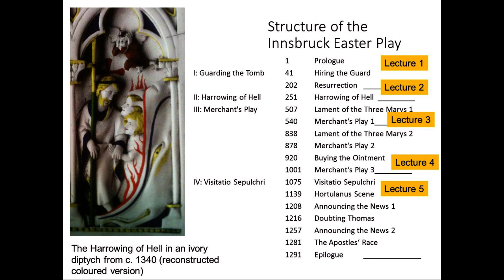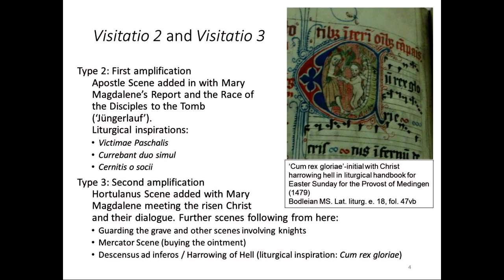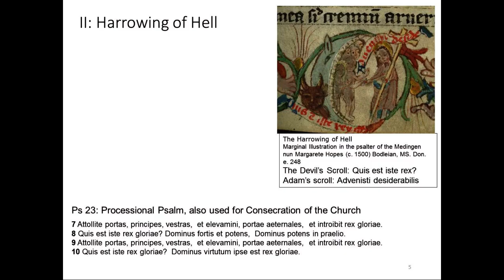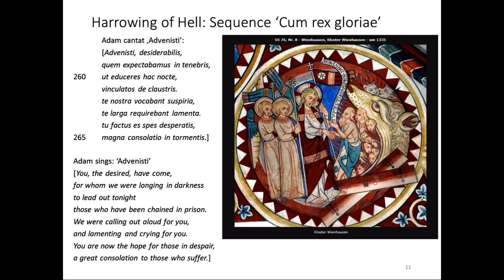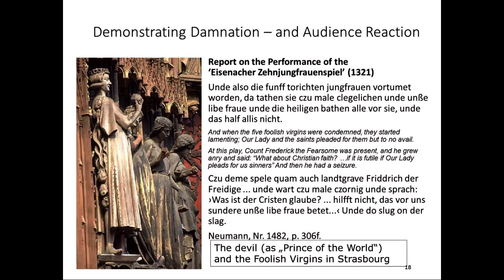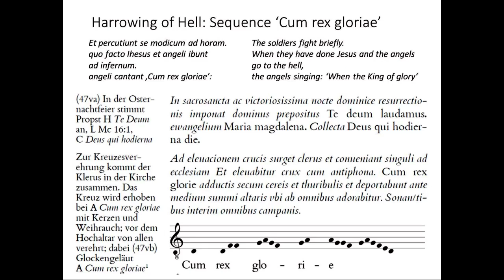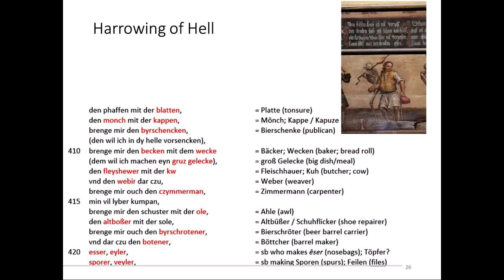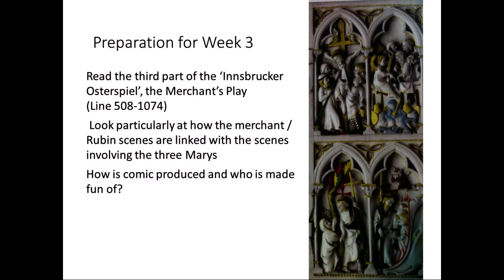Medieval German Easterplays 2: Harrowing of Hell in the Innsbruck Easterplay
Lecture Series Spring 2020 by Henrike Lähnemann, Professor of Medieval German Literature and Linguistics at the University of Oxford; uploaded to youtube in preparation for the second Oxford Medieval Mystery Cycle to take place on 23 April 2022 in St Edmund Hall
• Week 1: Introduction: Innsbruck Easter Play 1-250.
• Week 2:  Harrowing of Hell 251-506.
• Week 3: Merchants v. Marys i 507-837.
• Week 4: Merchants v. Marys ii 838-1000.
• Week 5: Visiting the Tomb 1001-end.
• Week 6: Muri Easter Play Fragment I-III.
• Week 7: Fragment IV-VI.
• Week 8: Perspectives. The Wienhausen Easter Play
Structure of each Lecture:
1. Introduction of the Section
2. Close reading with linguistic commentary
3. Dramatic reading by Henrike Lähnemann and Konstantin Winters